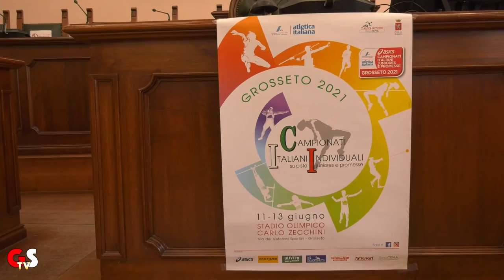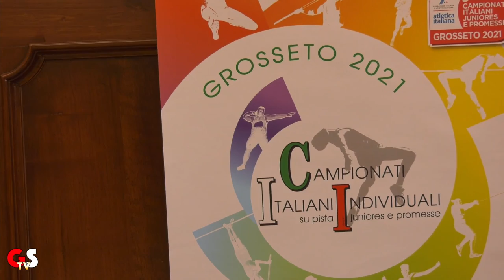Campionati Italiani Individuali